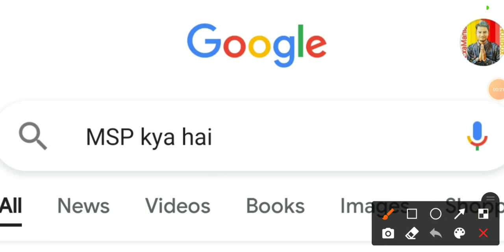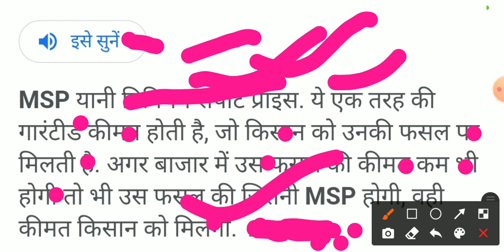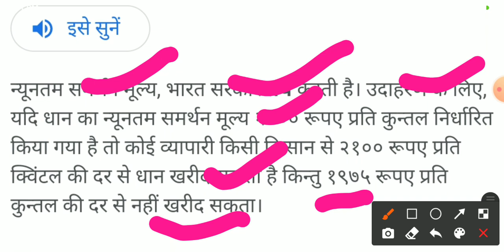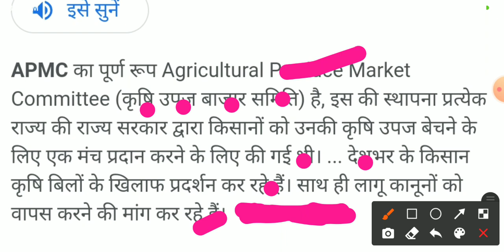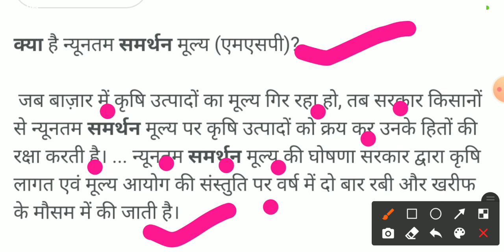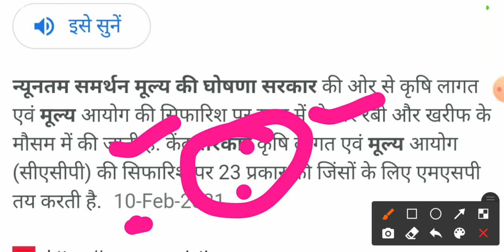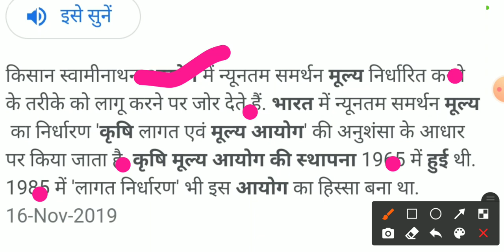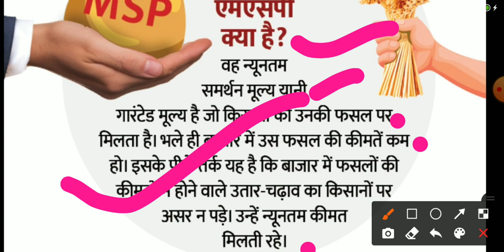WHAT IS MSP | MINIMUM SUPPORT PRICE | FULL FORM OF MSP | ADANI GROUP | MUKESH AMBANI | BREAKING NEWS